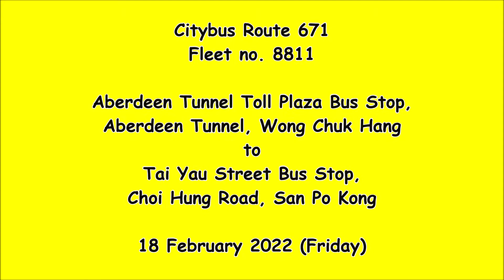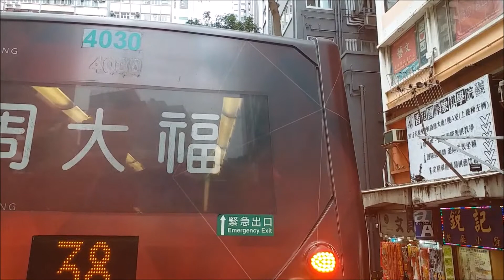城巴 671 香港仔隧道收費廣場往大有街 (8811)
過海巴士路線671，由九巴及城巴聯營，來往鴨脷洲（利樂街）及鑽石山站，途經港島南區海怡半島、利東、黃竹坑後，取道香港仔隧道前往港島北岸銅鑼灣及北角（英皇道），然後駛經東區海底隧道到達九龍東觀塘市中心、九龍灣及新蒲崗（彩虹道），是南區唯一一條取道東隧的全日過海路線。

Aberdeen Tunnel Toll Plaza to Tai Yau Street
Péage de Tunnel Aberdeen à Rue Tai Yau
香港仔トンネル料金所から大有街まで